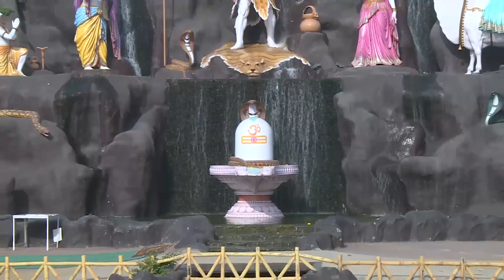What’s common between Buddha, Kabir, Rabindranath Tagore, and Prahlad? | Dr. Archika Didi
What’s common between Buddha, Kabir, Rabindranath Tagore, and Prahlad?
India is a land of incredible personalities. It gave birth to great enlightening Masters like Buddha and Mahavir, devout disciples like Prahlad, and globally-renowned poets like Rabindranath Tagore. All such souls are remembered for different reasons and they belong to different eras. But do you know, what is common among them?

Dr. Archika Sudhanshu Ji ke Pravachan
डॉ. अर्चिका सुधांशु जी के प्रवचन satsang